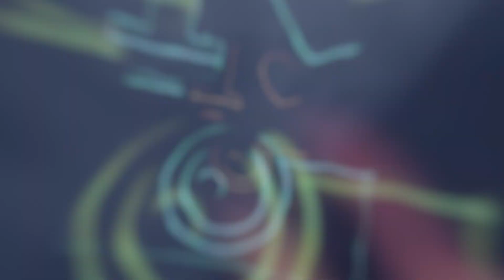Chaitanya & Krutika - Wedding Highlights | Manish R Dabhi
Dhaga Dhaga - Dagdi Chawl
Singer: Harsh Wavre, Anandi Joshi
Music Director: Amitraj
Lyrics Writer: Kshitij Patwardhar
Song Programed by Karan Wavre & Aditya Patekar
Song Mixed n Mastered by Shakeel Ahmed (Ashok Honda) Studio

'Sairat' Official selection at 66th Berlin International Film Festival.
Directed by Nagraj Manjule.
Produced by Zee Studios & Aatpat Production

SAJIRI GOJIRI - Tujha Tu Majha Mi
Song : साजिरी गोजिरी (SAJIRI GOJIRI)
Movie : TTMM ( तुझं तू माझं मी )
Singers - Rupali moghe, Sahil Kulkarni and Sagar Phadke
Composer- Pankajj Padghan
Music Producer and Programming - Pankajj Padghan
Recording Engineer - Rohit Patil @ Amplitude Studio
Mixed by - Abhishek Sortey
Mastered by - Shadab Rayeen @ NewEdge Studio
Music On - Video Palace
Presented By - Eros International and Vaishali Entertainment